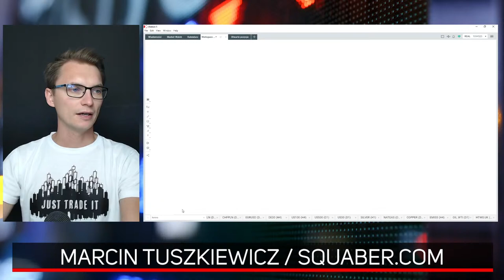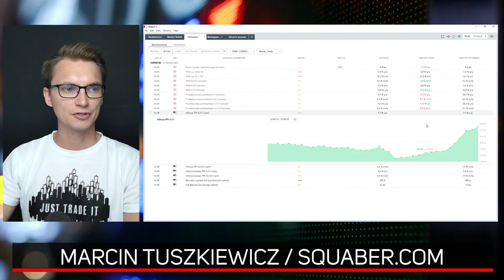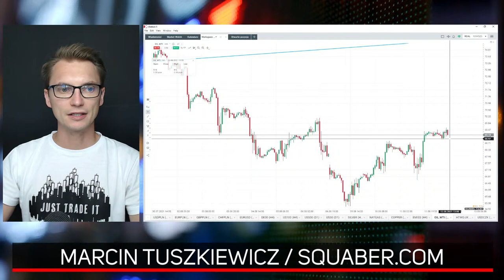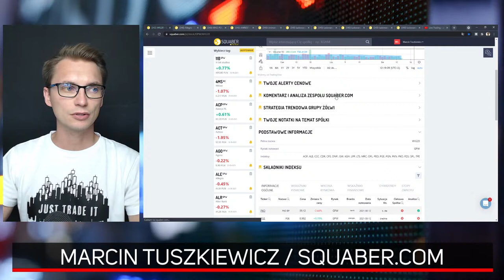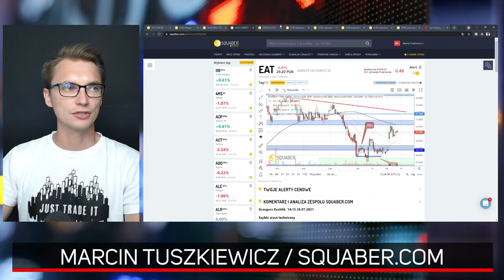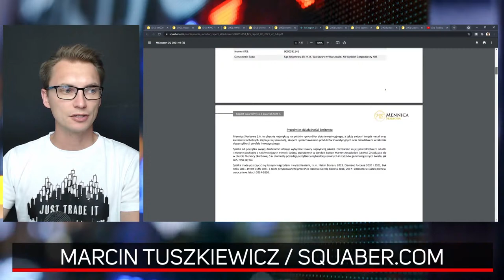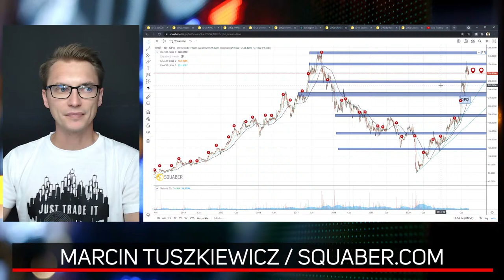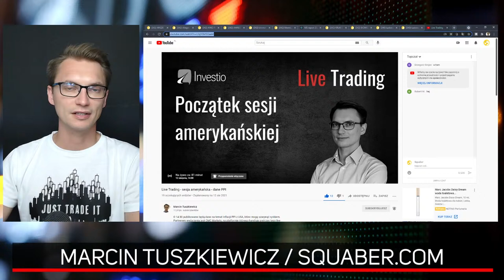5 spółek z okazjami technicznymi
Które spółki warto dodać do portfela ze względu na sygnały płynące z wykresów? Przegląd najciekawszych 5 spółek

Zarejestruj się w Squaber.com i otrzymaj ebook o naszych strategiach! +125% w strategii Szczyty i Dna!

00:00 Wstęp i kursy walutowe PLN
04:00 Giełdy zagraniczne
04:53 Surowce
06:10 WIG20
08:30 Allegro
10:26 Kino Polska TV
12:05 AmRest
13:52 Unimot
16:27 Mennica Skarbowa
21:37 Kruk
25:46 Biomed-Lublin

Polska giełda cały czas zachowuje się bardzo dobrze, pomimo spadku obrotów i lekkiego marazmu w wakacje. Wiele spółek publikuje bardzo dobre raporty finansowe, a część stworzyło korekty, które można wykorzystać do zakupu na dłuższy termin.

Jakimi spółkami warto zainteresować się w sierpniu 2021 roku? Czy PKN Orlen i PZU to okazje do kupna? Co z notowaniami CD Projektu oraz Mercatora? Kiedy tam nadejdzie okazja do kupna?
Czy warto trzymać akcje JSW? Czy węgiel i budownictwo będą w końcu zyskiwały? Porozmawiamy o tym dzisiaj podczas spotkania o 5 spółkach w ciekawych miejscach technicznych.